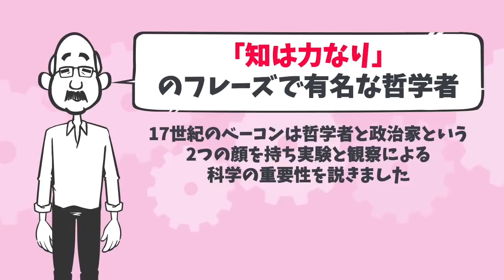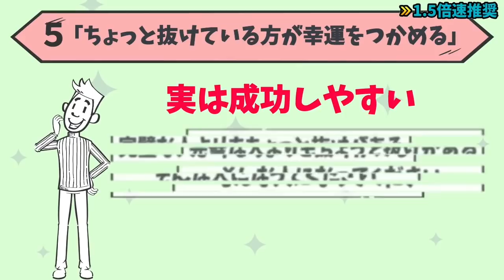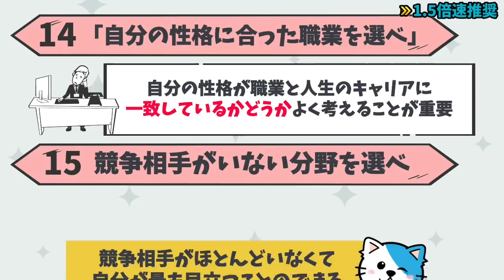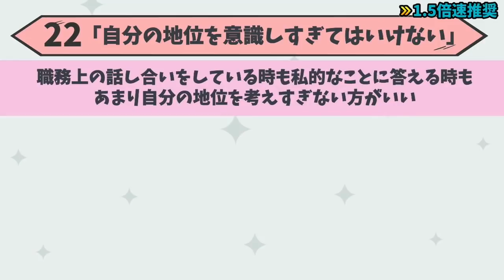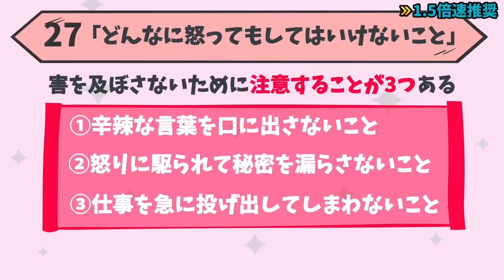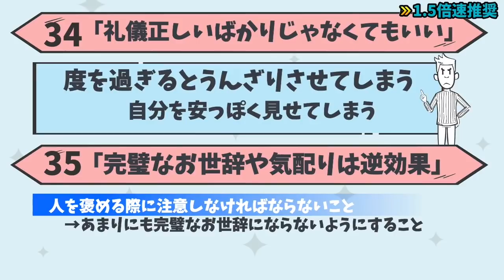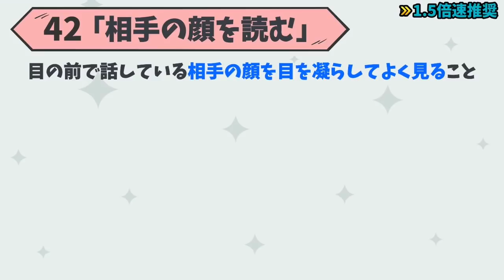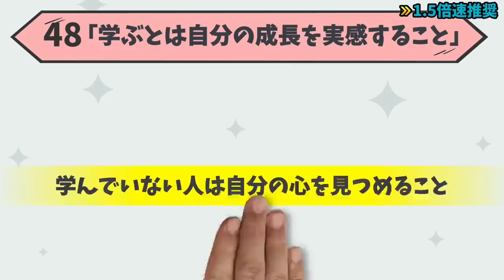【成功者の考え方】落ち込んだ時に心に響く偉人の名言！「超訳ベーコン 未来をひらく言葉」佐藤 けんいち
⬛超訳ベーコン 未来をひらく言葉（佐藤 けんいち 翻訳 / ディスカヴァー・トゥエンティワン）

この動画では、日常生活に役立つベーコンの学問論を解説します。
日常生活を良くしたい方は必ず参考になる動画です。

今回は、ベーコンの言葉を48個紹介します。

00:00  オープニング
00:54 1個目～5個目
02:18 6個目～10個目
03:40 11個目～15個目
04:49 16個目～20個目
06:03 21個目～25個目
07:17 26個目～30個目
08:48 31個目～35個目
10:05 36個目～40個目
11:23 41個目～45個目
12:48 46個目～48個目
13:31 あっきーの「一言」